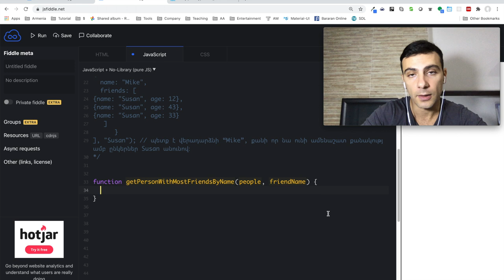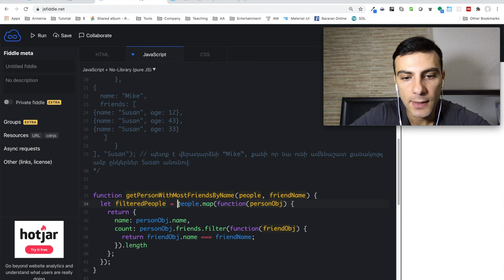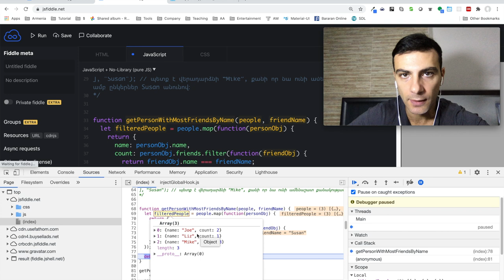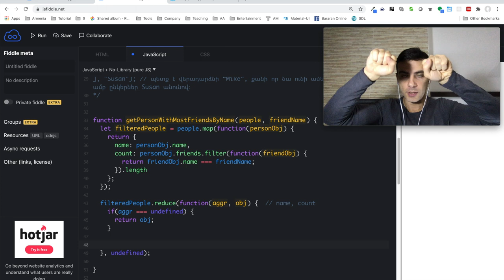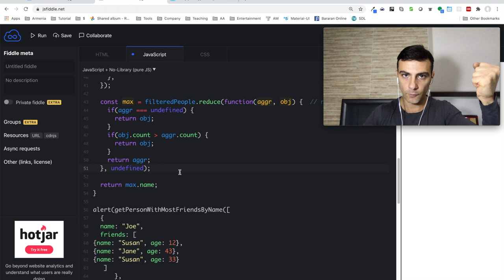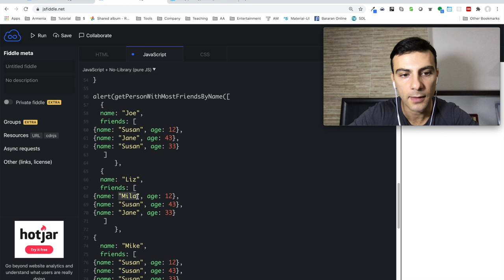Javascript - Վարժություն (filter, reduce) 2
Առաջադրանք

Ստեղծել ֆունկցիա getPersonWithMostFriendsByName անունով , որը որպես արգումենտ ստանում է զանգված, որի ամեն անդամը օբյեկտ է որտեղ գրված է մարդու մասին ինֆորմացիա (անուն, ընկերների ցուցակ) եվ ստանում է երկրորդ արգումենտ անուն։ Ֆունկցիան պետք է վերադարձնի այն մարդու անունը ով ունի ամենաշատ քանակությամբ ընկերներ տրված անունով (երկրորդ արգումենտով փոխանցած անունը)։

Օրինակ

    getPersonWithMostFriendsByName([
      name: "Joe",
      friends: [
    {name: "Susan", age: 12},
    {name: "Jane", age: 43},
    {name: "Susan", age: 33}
      name: "Liz",
      friends: [
    {name: "Mila", age: 12},
    {name: "Susan", age: 43},
    {name: "Jane", age: 33}
      name: "Mike",
      friends: [
    ], "Susan");
    // պետք է վերադարձնի “Mike”, քանի որ նա ունի ամենաշատ քանակությամբ ընկերներ Susan անունով։

Create a function called getPersonWithMostFriendsByName that returns the name of the person who has the most number of friends with the given name.

Example:

    getPersonWithMostFriendsByName([
      name: "Joe",
      friends: [
      name: "Liz",
      friends: [
      name: "Mike",
      friends: [
    ], "Susan"); // should return “Mike”, since he has most number of friends named Susan